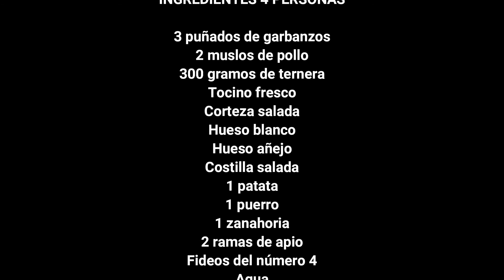Puchero andaluz. Mi pucherito.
Hola, hoy os traigo video de como hacemos el puchero en casa, espero que os guste.